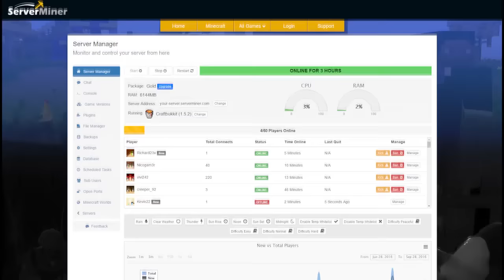MASSI SE VUELVE NOOB EN MINECRAFT PVP | MINECRAFT SKYWARS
Me vuelvo noob en Minecraft PvP y tiro la espada mientras peleo... JAJAJAJA

► APARTADO POSTAL (Envíame dibujos, cartas, lo que quieras!):
- 38410 Los Realejos, Santa Cruz de Tenerife, España

► CANCIÓN DE LA INTRO:
- Nightcore - E.T

► MI PC:
- PROCESADOR: Intel Core i7-4790K
- PLACA BASE: MSI Z97A Gaming 6
- RAM: 16GB
- GRÁFICA: MSI Geforce GTX 980 GAMING 4G
- SISTEMA OPERATIVO: Windows 10 (64 bits)
- AURICULARES: Razer Kraken Neon
- MICRÓFONO: Blue Yeti
- TECLADO: Ozone Strike Pro
- RATÓN: Ozone Neon Negro
- VOLANTE: Logitech G27